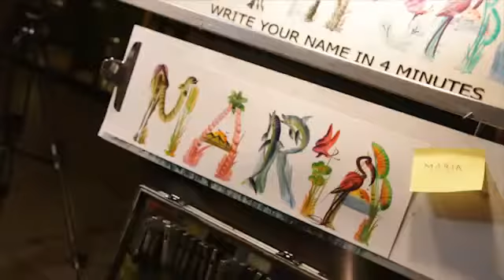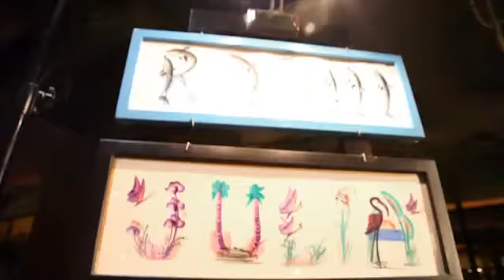Sherif William Calligraphy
fast calligraphy art